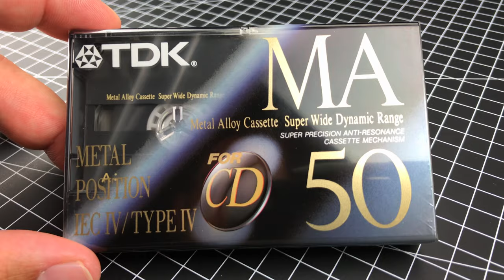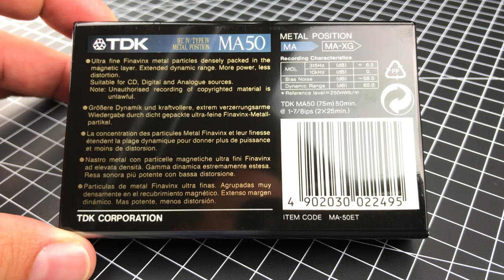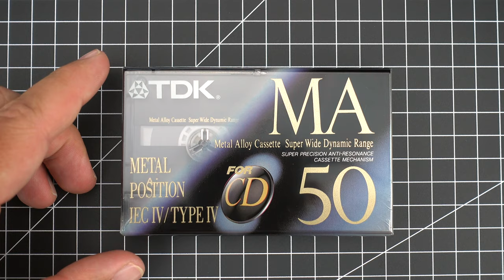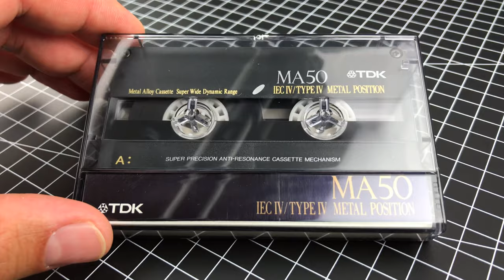ASMR unpacking TDK MA metal compact cassette in Tape-Meditation #2 helps nerds to relax. Finally!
In this relaxing Tape-Meditation for nerds we unbox the TDK MA-50 compact cassette tape including an ASMR experience especially for you.

In the future there will be more Tape-Meditation unboxing/ unpacking videos of compact cassettes with a focus on Type IV (metal) tapes.

If you want to learn more about the compact cassette in this video, we build an archive with more information, pictures and nerdy stuff over

Music is by ZEN-MEN feat. DJ Jondal in "I am home" and "Live your dream".

We hope, this is useful for all nerds out there!